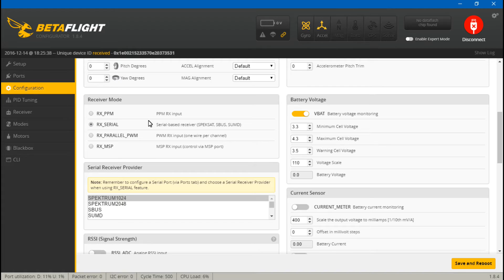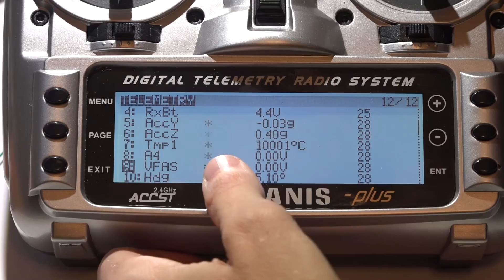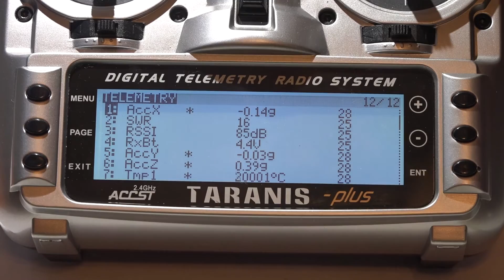SPRacing Mini & X4R-SB: Connect & Telemetry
This is how to connect your FrSky X4R-SB receiver to the Seriously Pro Racing F3 Mini flight controller. I cover how to wire everything, set up Betaflight, and get telemetry in the Taranis.

Taranis Q X7 (Amazon)
Taranis Q X7 (Banggood)
Taranis Q X7 (Ebay)